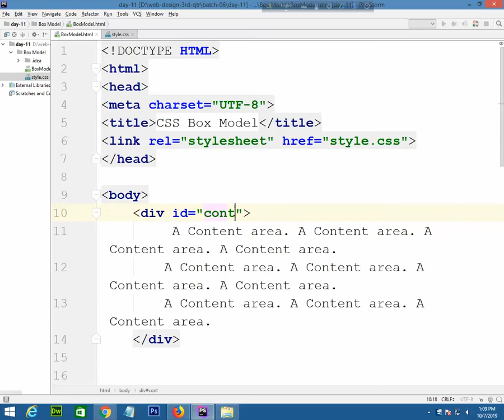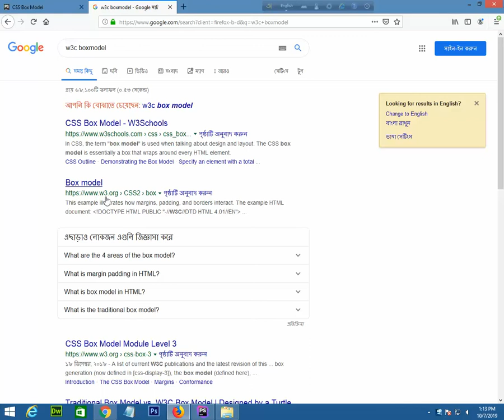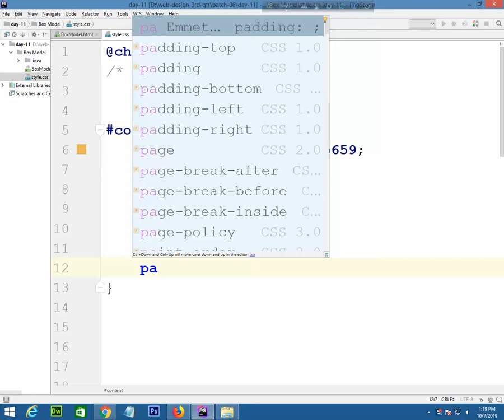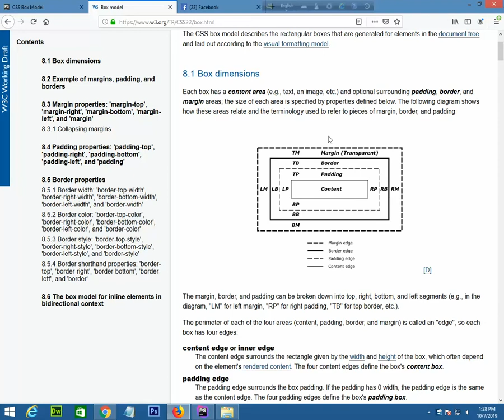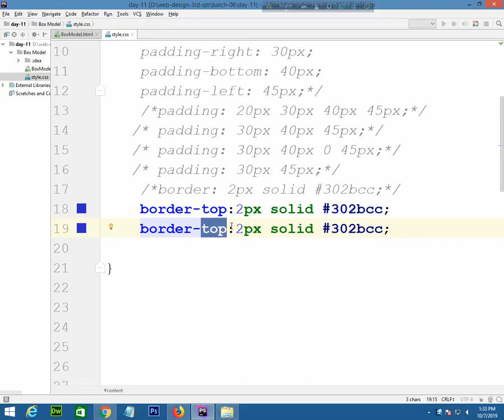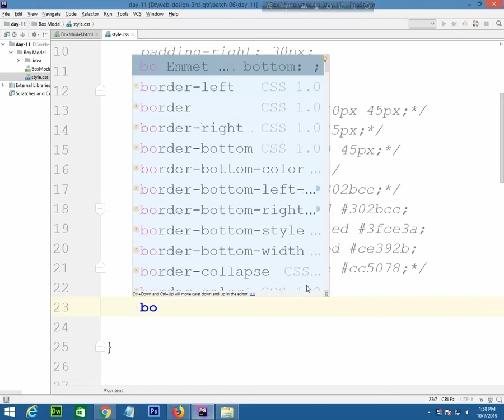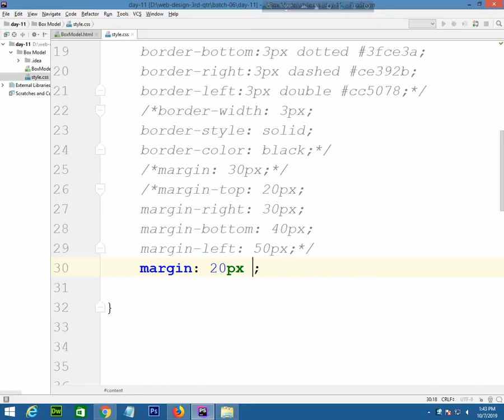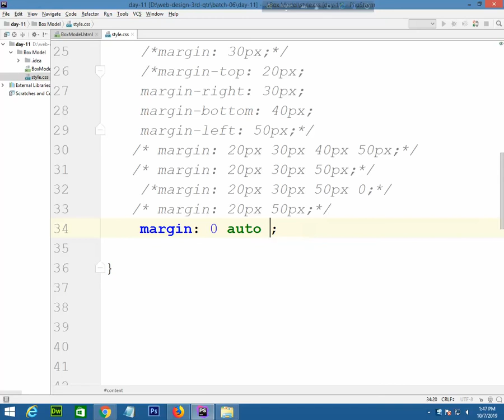Web Design tutorials | CSS box model | TechDigits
Welcome to new videos of TechDigits. In this video I shared CSS box model tutorials. Check out now.